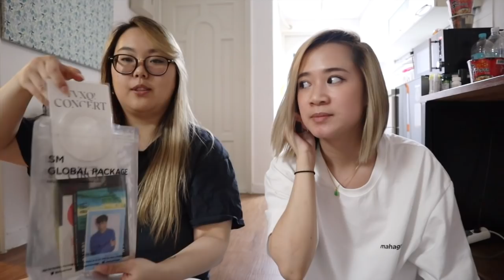HOW TO GO TO MCOUNTDOWN + OUR EXPERIENCE! (ft. NUEST, THE BOYZ, 1THE9, SPECTRUM, VERIVERY)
We got to see an amazing lineup of performers and it was definitely a memorable experience!